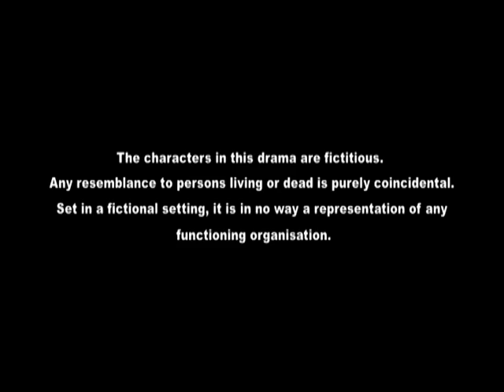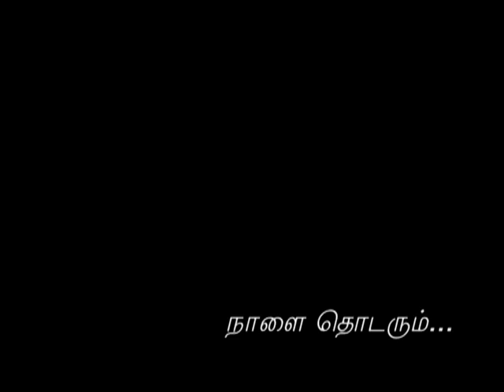Vettai S1 - 52 | Tamil Web Series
In episode 52, Manju dies infront of Seelan. After Manju's death, Seelan walks into the office. Mugi, Nantha walk to him and console him. Regina walks in to Seelan's office to talk to him. After work, Seelan heads to his mother-in-law's place where he sees his mother-in-law trying to feed Darshini. Seelan convinces Darshini to eat and feeds her. Seelan meets Manju's doctor Mahes. He tells Seelan that Manju knows about his relationship with Regina.